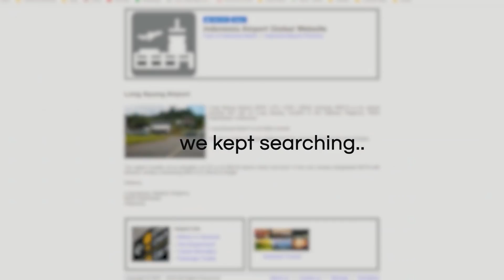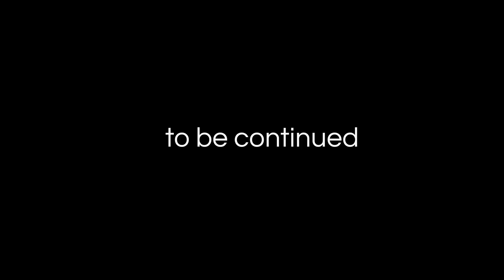Throwing a Dart at Map of INDONESIA and flying to...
We filmed this a week before flying back to UK because of the current situation and we are no longer based in Lombok. Hopefully once all this is resolved we can come back and film part two!